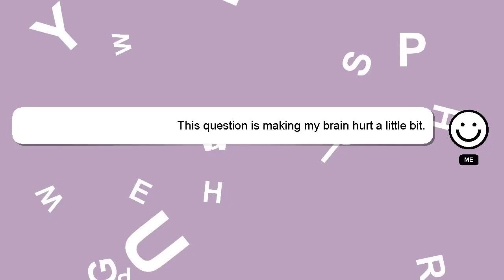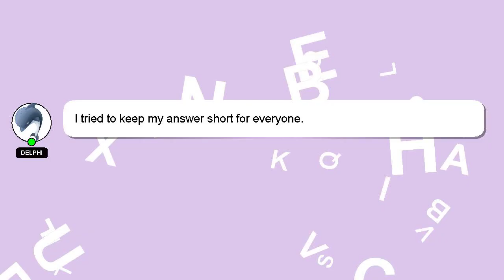How to charge bluetooth headphones?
Allow me to introduce myself briefly, Hello everyone, I'm Delphi. I am here to provide you with assistance in answering your questions. - How to charge bluetooth headphones?

Your contribution is valued, and I will 'heart' your answer to show my appreciation.

*2 What we are experimenting :*